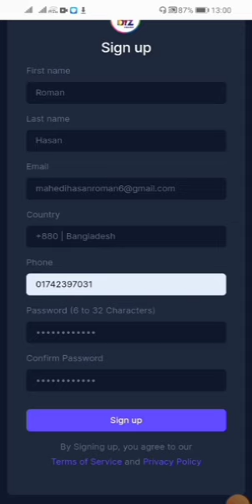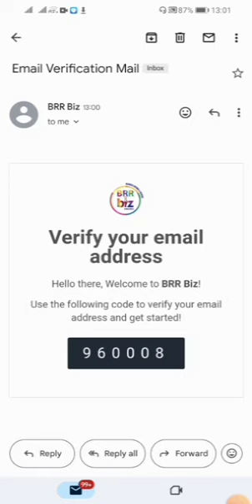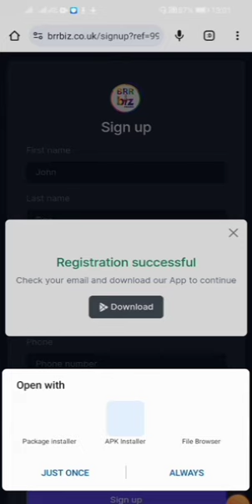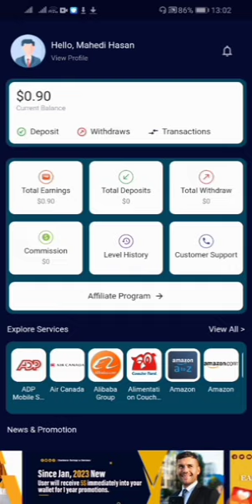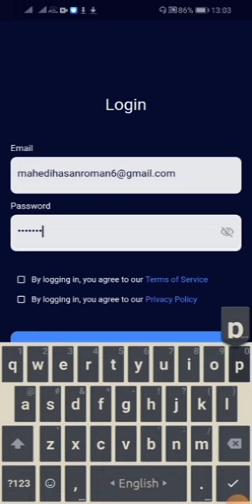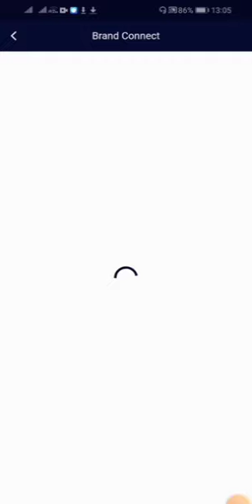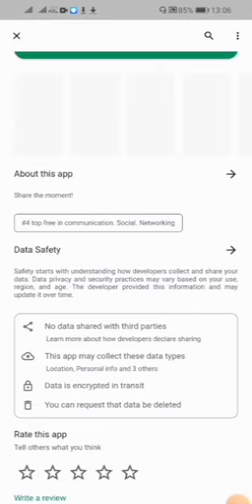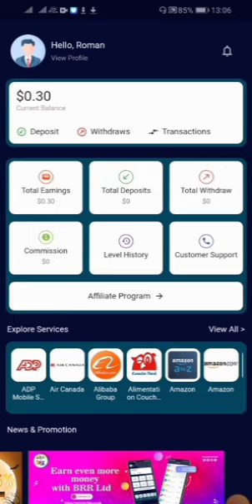any one can earn online bangladesh।। @romanprodhan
any one can earn 100%।। @romanprodhan